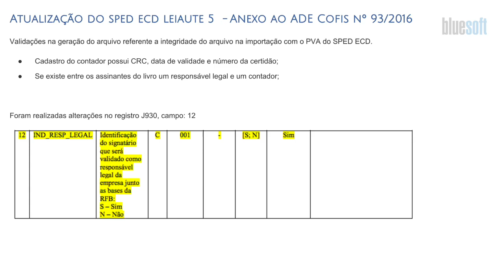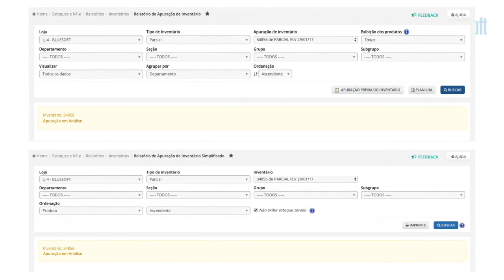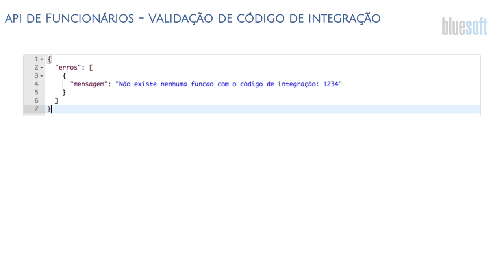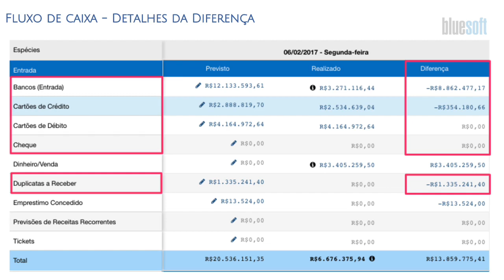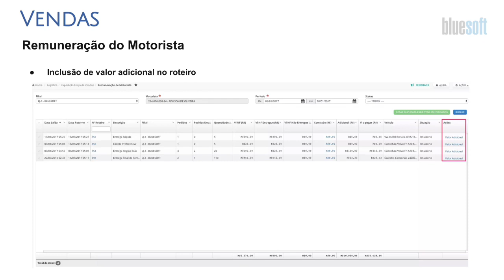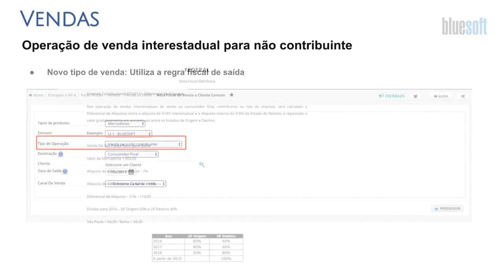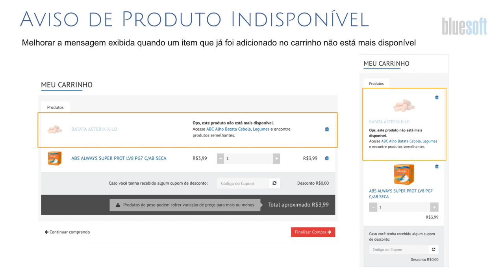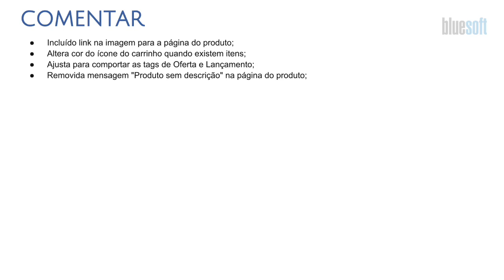Novidades do sistemas - 18.04.17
Confira as novidades e atualizações do Sistema Bluesoft ERP do dia 18.04.17

Tributário - 00m07s
Operações - 03m21s
Financeiro - 10m18s
Vendas - 13m38s

Tributária
* Atualização do sped ecd leiaute 5  - Anexo ao ADE Cofis nº 93/2016
* Novo filtro no relatório de consulta de valor total de estoque
* Nova opção de observação fiscal na escrita e na tela de manutenção da figura fiscal
* Opção para visualizar por Descrição do produto ou observação fiscal
* Filtro da observação fiscal na manutenção da figura fiscal
* Adequação do agendamento tributário para créditos sobre estoques

Comercial/Operações
* Origem do Valor na Transferencia ou Venda entre lojas
* Status de visualização dos relatórios da apuração de inventário
* Bloqueio de Ferramentas desktop para centros de distribuição com endereçamento logístico
* Adequação no Estorno de Trocas em Centros de Distribuição com endereçamento logístico
* Bloqueio na inclusão dos CST's 10, 30, 70 na Tributação Estadual de Saída no cadastro de produtos
* Validação de NCM's expirados ao emitir notas fiscais de saída

Financeiro
* API de Funcionários - Validação de código de integração
* API de Eventos
* Fluxo de caixa - Filtro de Conta Bancária
* Fluxo de caixa - Saldo em Caixa
* Fluxo de caixa - Origem de Dinheiro
* Fluxo de caixa - Detalhes da Diferença
* Fluxo de caixa - Detalhe nos dados de Diferença
* Fluxo de caixa - Nova visualização de Detalhes
* Fluxo de caixa - Saldo bloqueado
* Conta contábil - Nova categoria de saldo bloqueado
* Float Bancário

Vendas
* Remuneração do Motorista
* Relatório de Compras de Produtos da Distribuidora
* Relatório Comparativo de Vendas
* Importação de XML de Saída
* Precificação de Produtos
* Operação de venda interestadual para não contribuinte

BI
* Melhoria no Dashboards de Cobertura de Estoque
* Melhoria no Dashboards de Sortimento de Produtos
* Melhoria no Dashboards de Conta comercial do Fornecedor
* Novo Dashboard - Despesas e receitas por centro de custo
* Melhoria no Dashboards Vendas em Datas Especiais

e-commerce
* Páginas de erros
* Aviso de Produto Indisponível
* link para a home pelo logo
* Página do produto no mobile
* Tela de meus pedidos no mobile
* Melhoria no layout de confirmação
* melhoria no layout do carrinho
* Banner na página inicial do site
* Ajustes nas categorias de produtos
* Melhoria na demonstração dos itens
* Busca somente de itens com Estoque